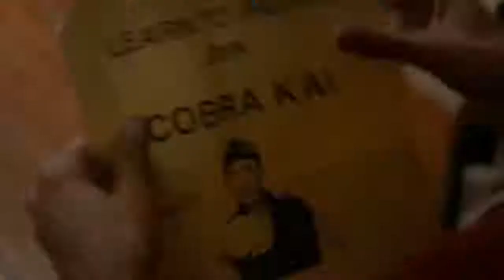COBRA KAI New Trailer 2018 Karate Kid Saga, TV Show HD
Set thirty years after the events of the 1984 All Valley Karate Tournament, the series focuses on Johnny Lawrence reopening the Cobra Kai dojo, which causes his rivalry with Daniel LaRusso to be reignited.

COBRA KAI New Trailer (2018) Karate Kid Saga, TV Show HD / A Youtube Red Original Series